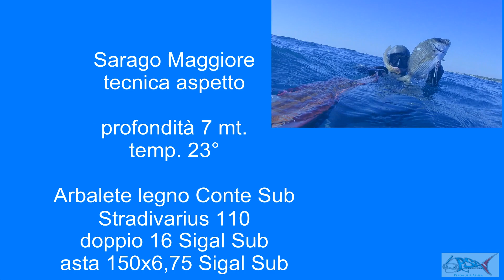pescasub | Grosso sarago all'aspetto - Claudio Basili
Cattura di un grosso sarago all'aspetto, distanza stimata 5 mt dalla punta del fucile.
Arbalete Conte Sub Stradivarius 110 con doppio elastico da 16 Sigal Sub Reactive Brown
asta da 150 cm x 6,75 mm. doppia aletta
Cam utilizzata Midland XTC280 ripresa FullHD 1080